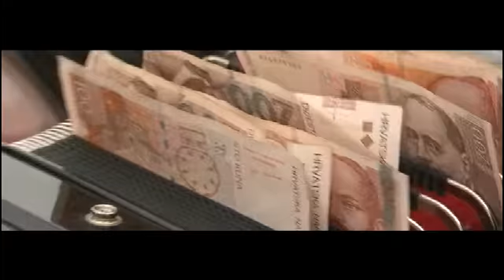Suzana i Franjo, the Best moments, 15.10.2016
Google / facebook / video studio žac, gsm 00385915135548